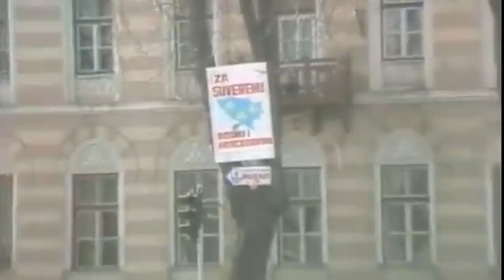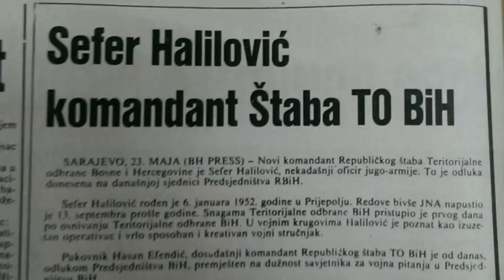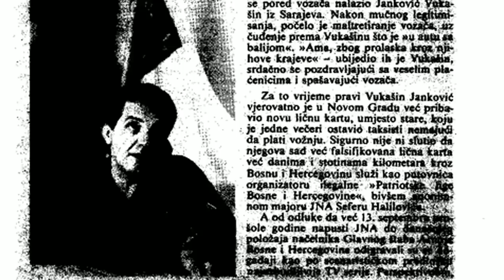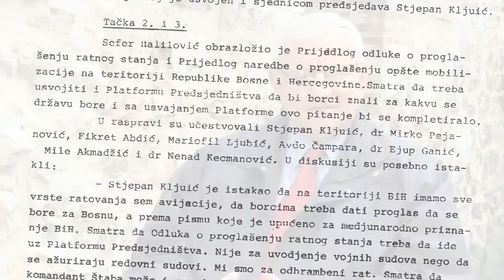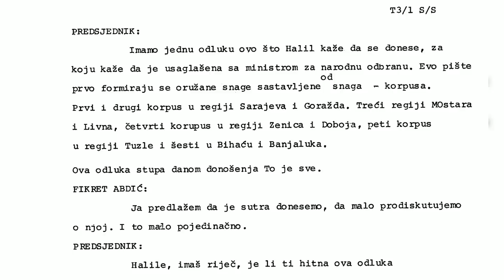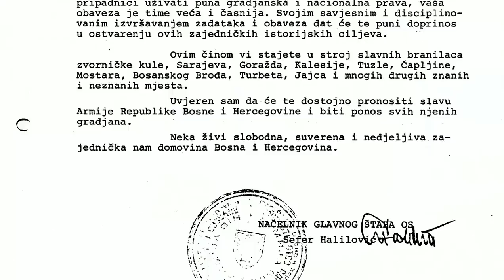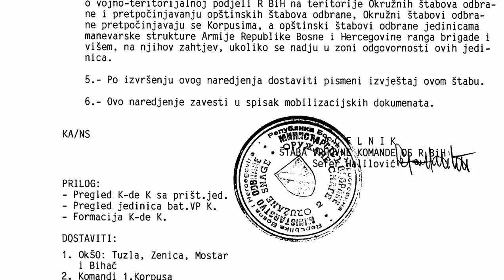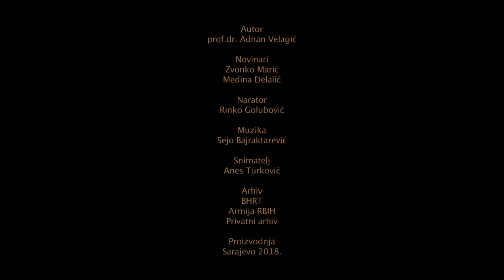Dokumentarni film "Simbol otpora" - 2.epizoda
Druga epizoda dokumentarnog serijala "Simbol otpora" o osnivaču i prvom komandantu Armije Republike BiH, generalu Seferu Haliloviću.

Halilović je osnivač i komandant prve bosanske vojske, nakon 500 godina i kao takav spada u prvi red historijskih ličnosti Bosne i Hercegovine o kojem se mora ostaviti vrijedan, historijski utemeljen zapis.

U filmu govori preko 40 sagovornika iz svih nsfera našeg društva: država, politika, vojska, kultura, nauka, "Zlatni ljiljani" ARBiH, te se koristi ekskluzivni arhiv Armije RBIH, BHRT-a i privatni arhivi koji su dugo stajali sakriveni od očiju javnosti.

Autorska i tehnička ekipa filma napravili su pravi dokumentarni sepktakl, potpuno potrijepljen historijskim činjenicama koje naše sadašnje i buduće generacije trebaju pamtiti.